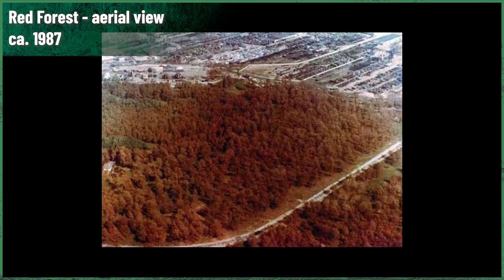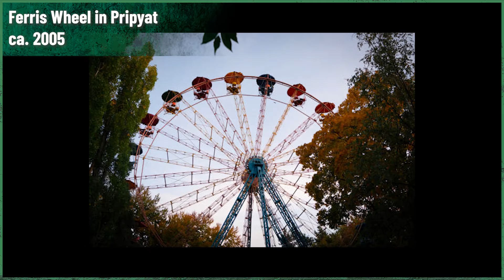Radiation on the Chernobyl roofs and the bravery of firefighters ||| Chernobyl Stories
How much radiation was getting off the debris on the Chernobyl roofs? What was the bravery of firefighters in Chernobyl? What did they encounter and what they felt? What happened to Lieutenant Pravik, Sergeant Petrovsky and their teams? Let's look together at this horror-like history.